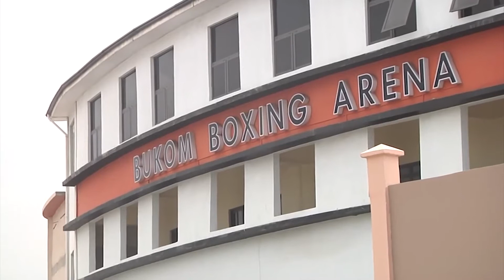Street Fighting as a sport in Ghana-pt1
Welcome to Hotspot233's latest video, where we take a deep dive into the world of boxing in Ghana. Did you know that boxing is the second most popular sport in Ghana after soccer? It's true! Ghana has produced many boxing champions, and in fact, the country has won more world titles than any other African country in boxing history.

In this video, we explore the rich history and culture of boxing in Ghana. From David Koitei Poison, the first Ghanaian to win a world championship, to Azumah Nelson, Nana Yaw Konadu, and Ike Quartey, who all followed in his footsteps. Most of these boxing legends hail from the Ga tribe in the Accra Metropolis, which is where most of the over 50 boxing clubs in Ghana are located.

But the success stories of these boxing greats cannot be told without taking a critical look at juvenile boxing in Ghana. Unfortunately, despite its potential, juvenile boxing has not been encouraged enough and included in the extracurricular activities of basic schools in Ghana.

Hotspot233 took a trip to Jamestown, Bukom, and its environs to witness juvenile boxing at its best. We saw children of all ages fiercely sparring and heard the forceful vibrations of these young boxers in the ring and on the floor. The colors, textures, people, faces, and craftsmanship were all extremely appealing on an aesthetic level.

Through interaction with some coaches, we learned that some youngsters are so determined that they begin participating in the sport as young as five years old. With the establishment of the ultramodern Bukom Boxing Arena, many juvenile and amateur boxers as well as boxing fanatics within Gamashie may earn a livelihood from boxing locally, even if they don't make it to the dazzling lights of Las Vegas.

In conclusion, boxing is not just a sport in Ghana, it's a way of life. It provides opportunities for young people to earn a livelihood, escape poverty and unemployment, and redirect their energies away from vices. Join us on this journey to discover the rich culture of boxing in Ghana.